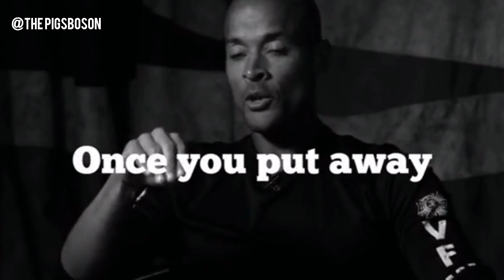Your brain is the most powerful weapon in the world - David Goggins